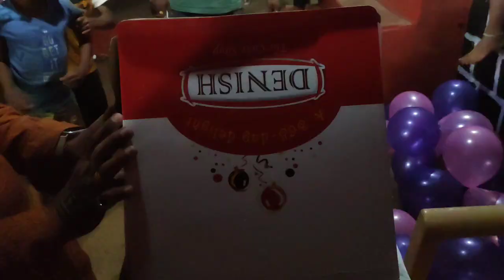🎂5th Birthday Surprise Yashvi😘 /असा अचानक साजरा झाला यश्विचा ५ वा वाढदिवस 🎁🍫